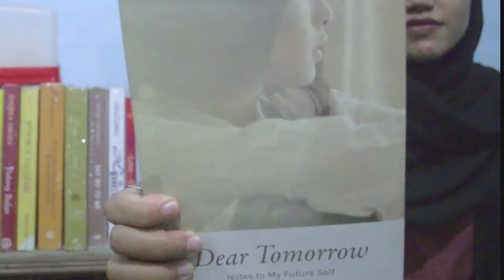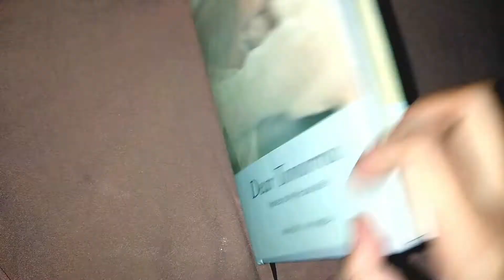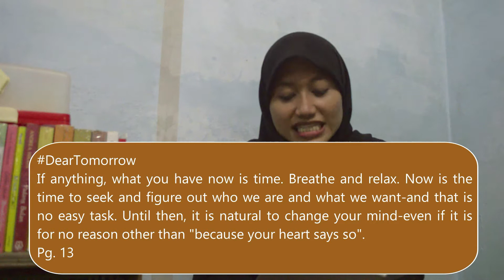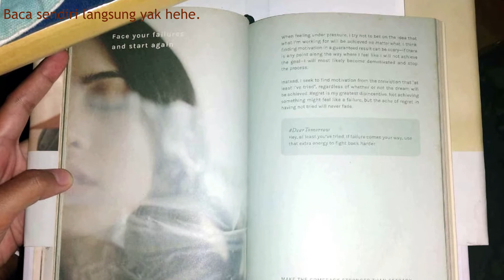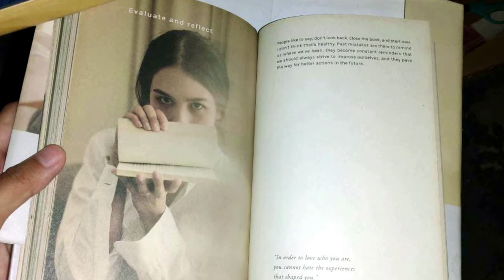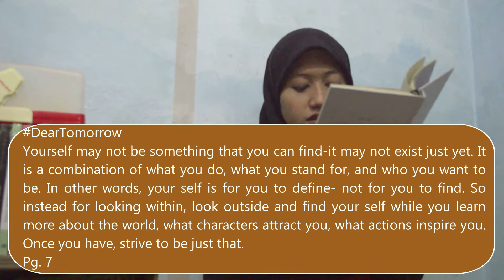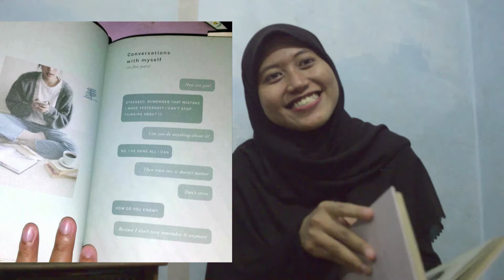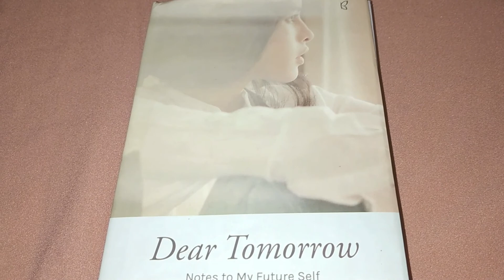Ngomongin Buku | Dear 2021...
KopiKeju adalah nama pena dua penulis yang memiliki ketertarikan dalam segala hal.